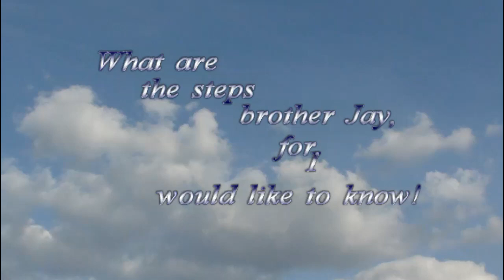You Deserve... How to reach your goal in two steps!!! By Jkl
In our days, people want to succeed in whatever they are doing by some quick or magic process! that a great mistake. I don't think that it because people are confused over what to do. It's just because we are impatient!!! When we work hard and right, we gonna harvest just what we did. Stand now, and fight for your breakthrough!!!